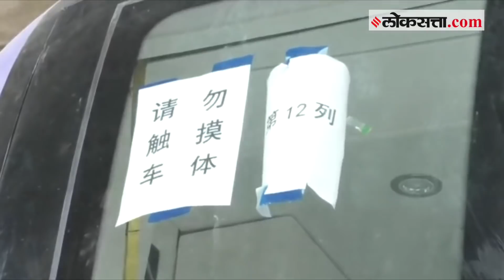पुणे: मेट्रोच्या बोगी रूळावर | Pune: Metro bogie Ready to run on the Tracks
Bogies of the Pune Metro were brought to Pimpri-Chinchwad on Sunday. In the new year, the administration plans to take a trial run on the subway from Sant Tukaram Nagar to Pimpri.